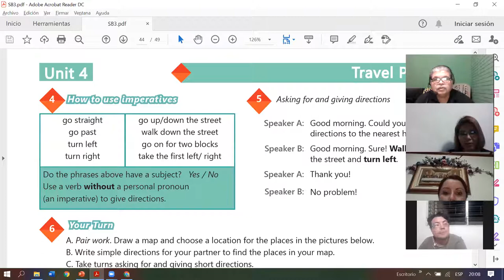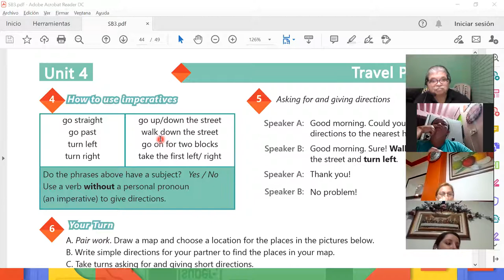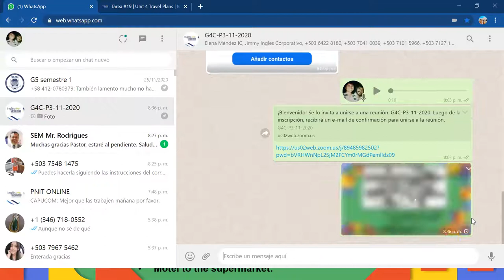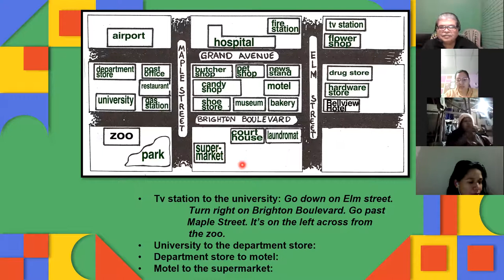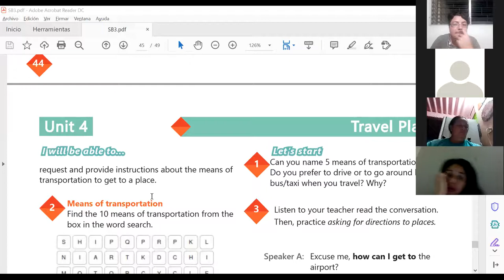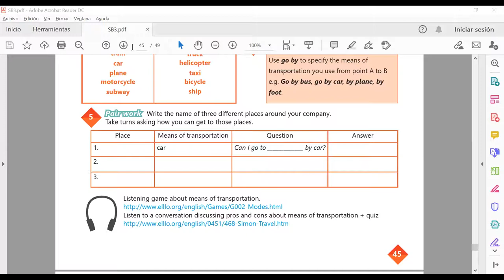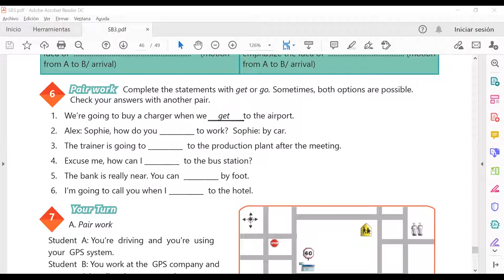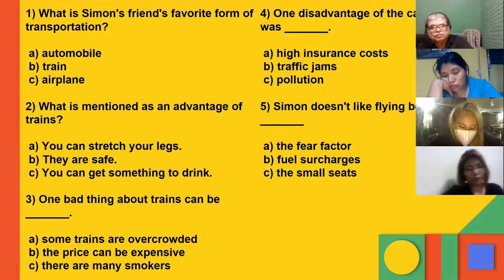Ingles Corporativo-Videoconferencia #19 How to use Get and Go.